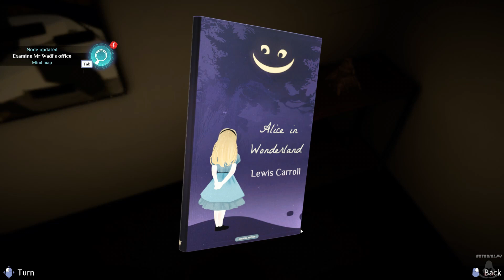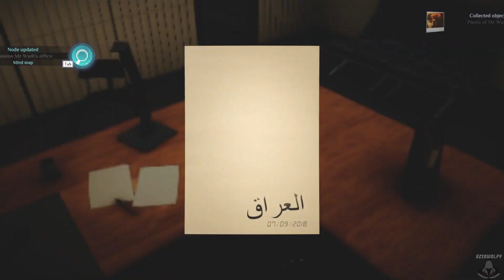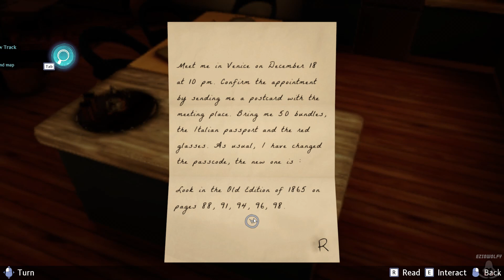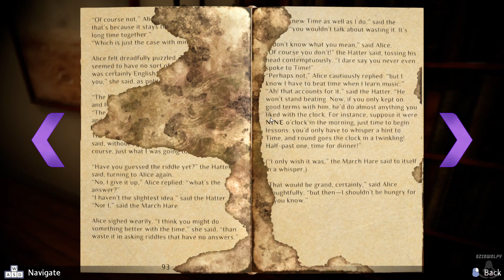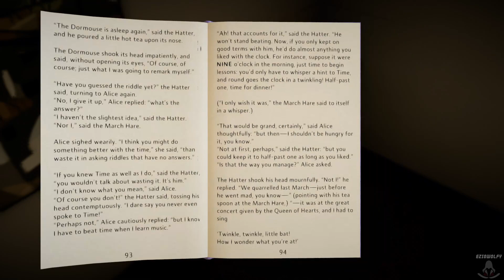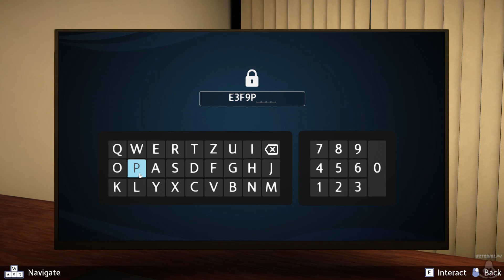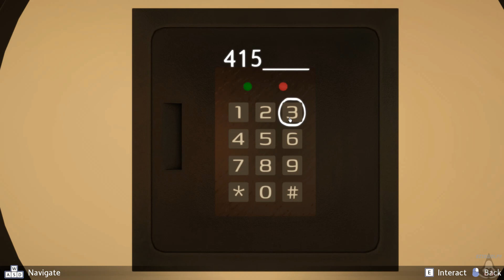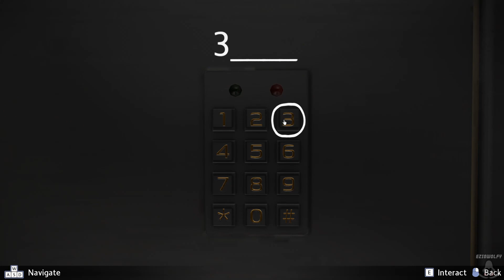Agatha Christie - Murder on the Orient Express ▶ Walkthrough - Part 20 Chapter 11 - Banque du Lac